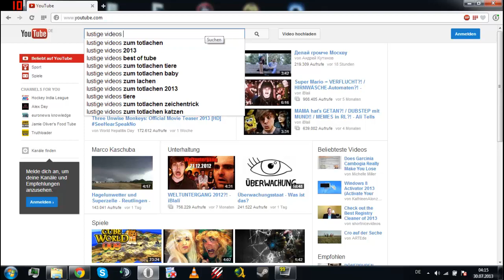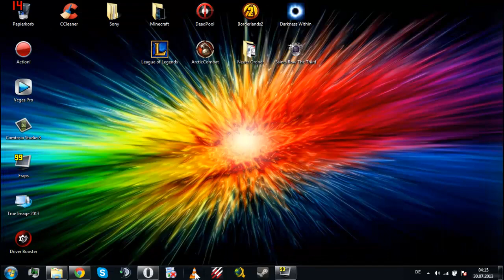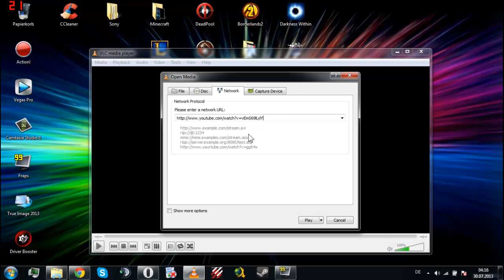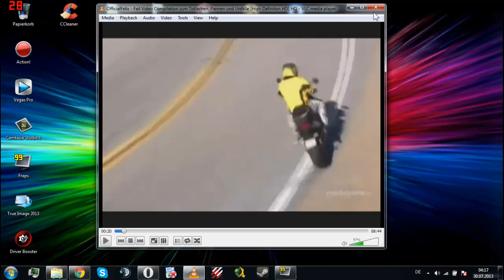Youtube Videos schneller Laden (German-HD)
Hallihallo,
hier zeigen wir euch wie ihr Youtube Video's
schneller laden könnt.